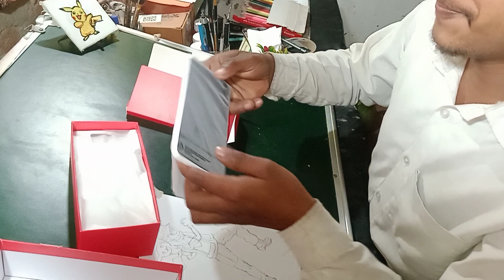Finally le liya Phone📱 😱❤ / Redmi Note 13 Pro 5G / unboxing phone / 200 MP Camera Ultra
200 megapixel camera Ultra high res camera
storage 8GB RAM 256 internal